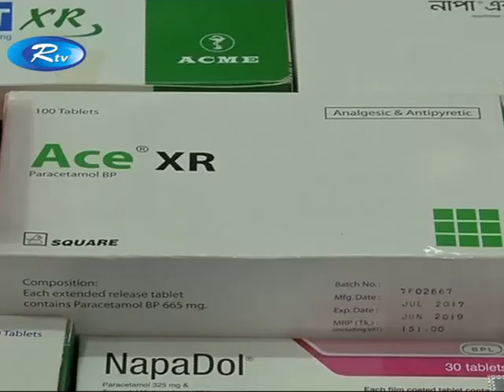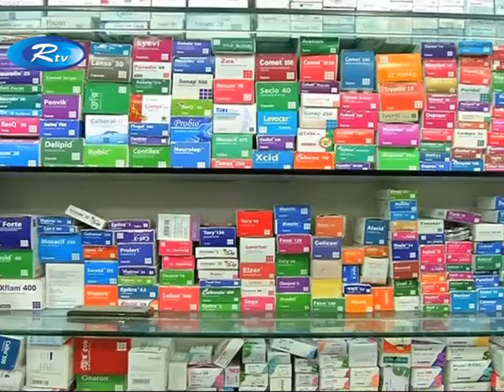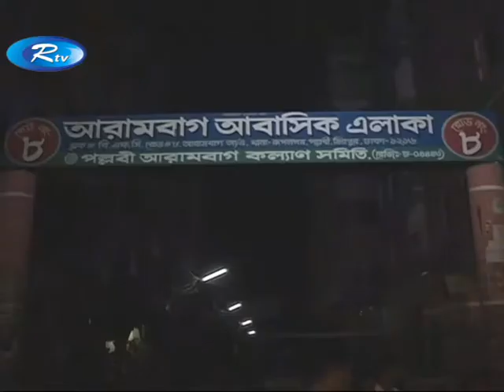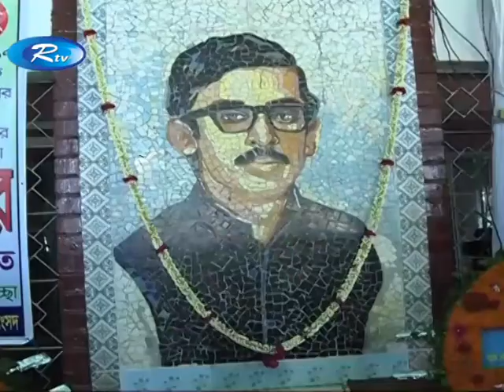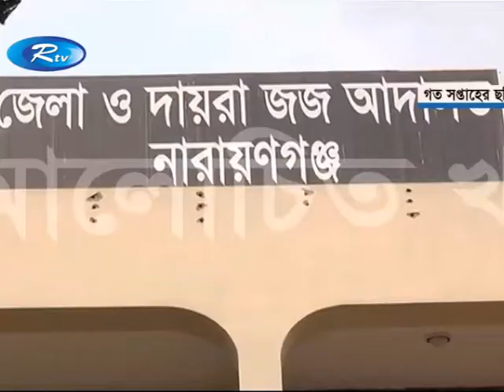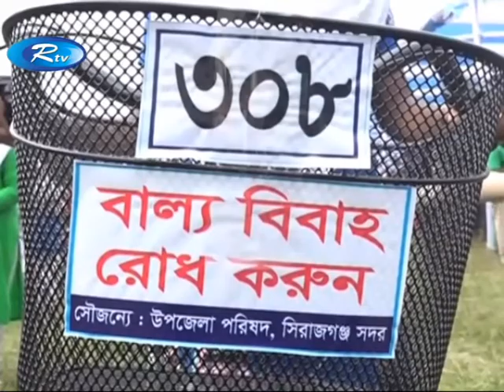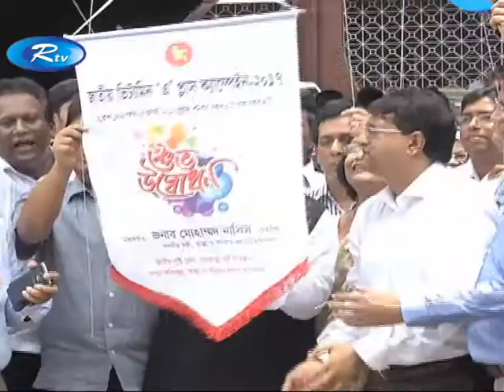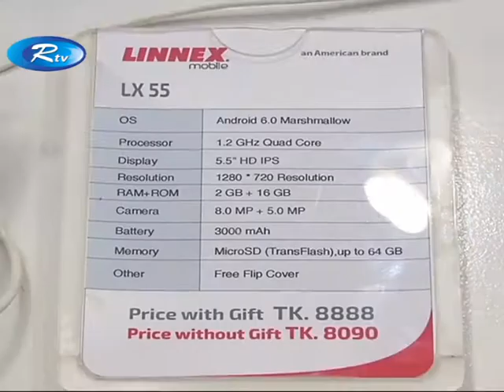সন্ধ্যার সংবাদ : ০৫ আগস্ট ২০১৭